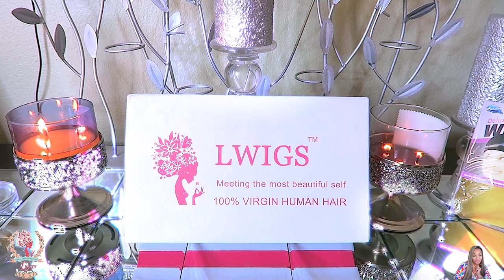THIS IS NOT MY DAY FOR A LACE FRONT WIG DRIED UP LIKE JERRIE CURL FT LWIGS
Lace frontal wig tutorial curly lace frontal lace wig rant not my day for a lace front wig omg how to apply a lace wig application install easy and how to make it look natural as possible like realistic scalp tutorial with muffinismylovers

WRITE OR SEND US LOVE GIFTS TO:
Muffinismylovers

SOME OF MY FAVORITE SITES